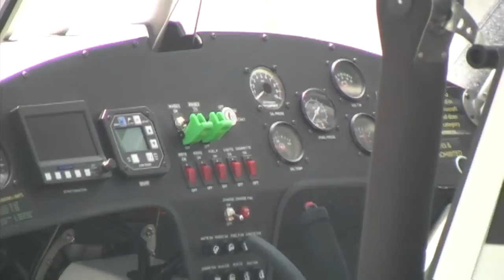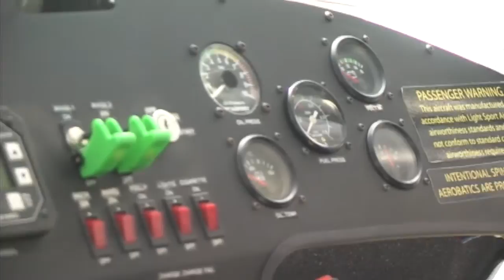BushCat LSA, Skyreach Aircraft, Aerosportplanes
- BushCat LSA, Skyreach Aircraft, Aerosportplanes. We take a look at the new BushCat from Skyreach Aircraft sold in the U.S. by AeroSport Planes.